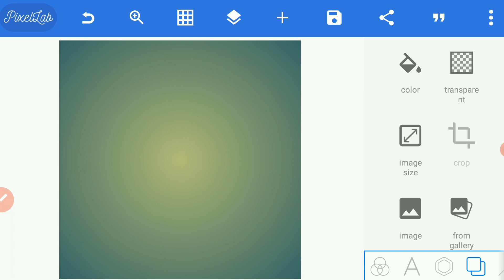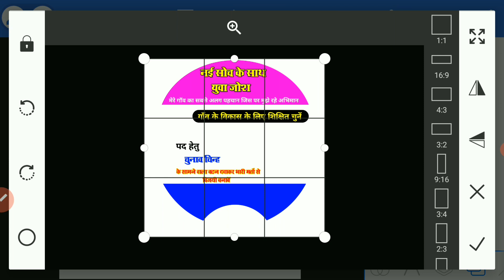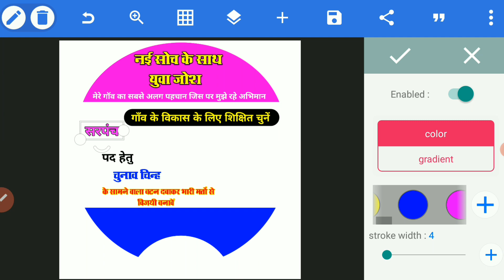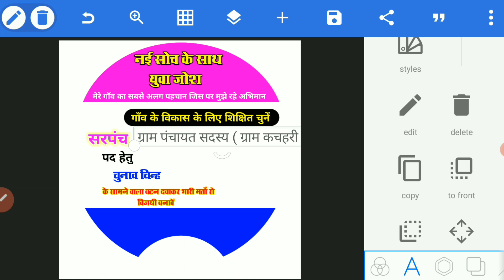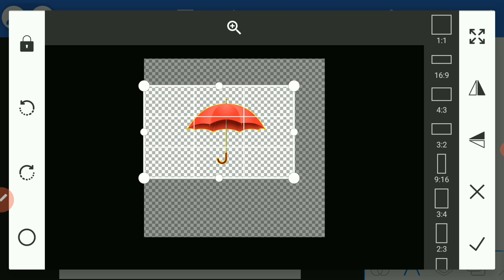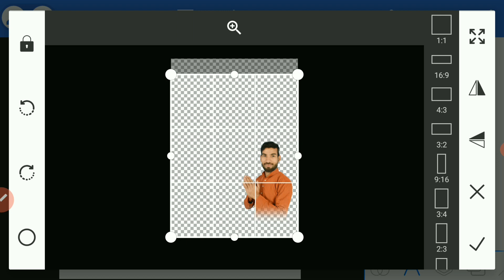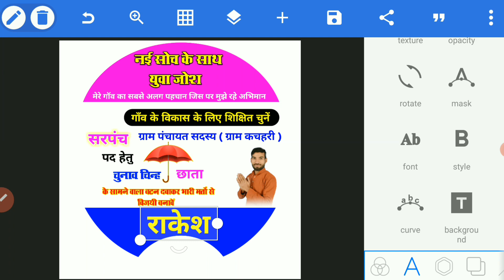Chunav Poster Kaise Banaye || Ward Sadasya Poster Kaise Banaye ||चुनाव का पोस्टर कैसे बनाए मोबाईल से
App Name; PixelLab

Your Queries;

Mobile Se Chunav Poster kaise banaye
Ward sadasya Poster kaise banaye
Ward sadasya banner editing
How to make ward sadasya Poster
Mukhiya chunav poster kaise banaye
Sarpanch pad chunav poster kaise banaye Chunav Poster kaise banaye mobile se
मोबाइल से चुनाव पोस्टर कैसे बनाएं
चुनाव पोस्टर कैसे बनाएं
Chunav Banner editing
Chunav chinh download kare
Background download kare
Pixellab Tutorials

hello friends mai hoon dk aur aaj ke iss video me bataunga ki Mobile Se Poster Kaise Banaye Chunav Prachar Ke Liye ya Bihar Gram Panchayat Election Ka Poster Kaise Banaen to video ko like , share jaroor kariye ga thanks. 👍❤️❤️❤️🙏🙏🙏🙏